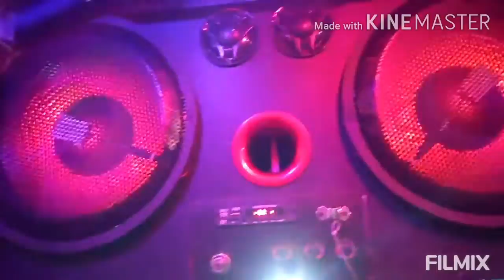johan deere Fiber with with cabin light MUSIC SYSTEM by RDS DECORATION AND MUSIC SYSTEM